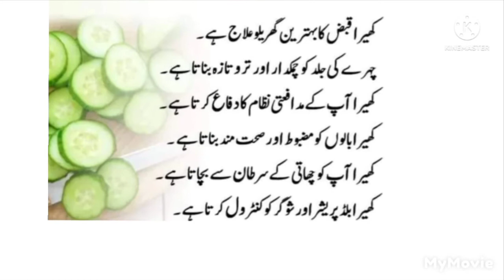Cucumber benefits#amazing totky